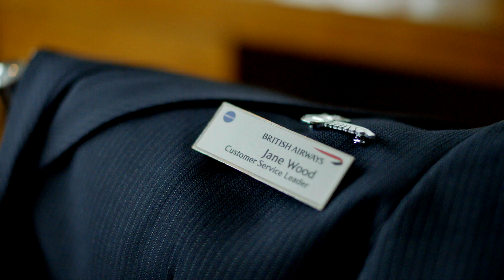Britifornians – Los Angeles. Travel that Transforms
Find out how Jane rediscovers her sense of adventure exploring Los Angeles and embraces her inner Californian